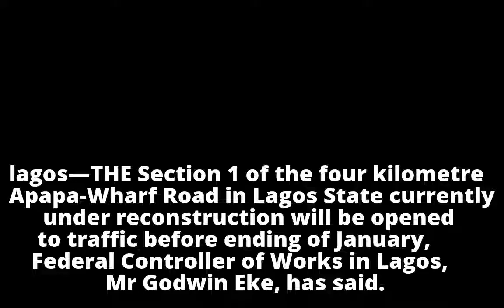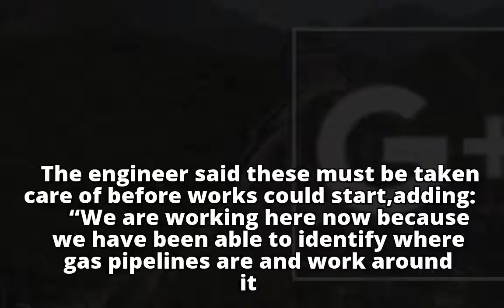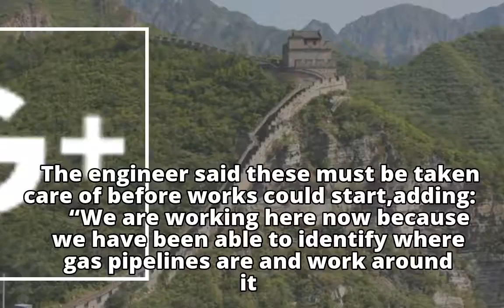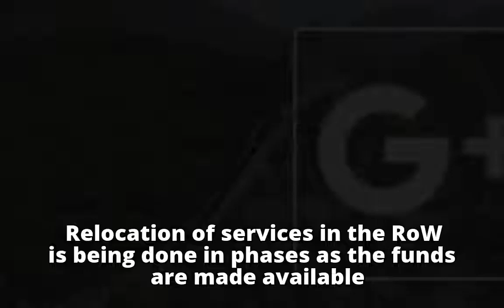Section 1 of 4Km Apapa-Wharf Road to be opened to traffic